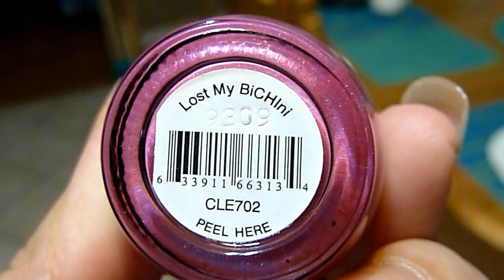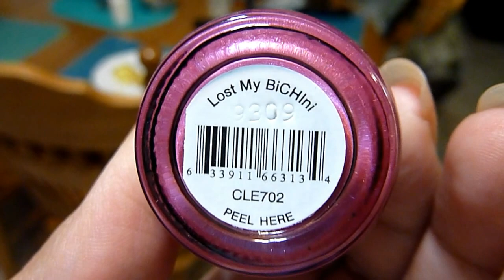CHI ceramic nail lacquer polish Lost My BiCHIni CLE702 for sale on ebay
( Item number: 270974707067 ) For sale on ebay is this brand new, unopened bottle of CHI nail polish Lost My BiCHIni CLE702 is a wonderful shade of pink with a slightly purple hue. It's a gorgeous color, perfect for summer. Look for ebay seller 81esanchez

CHI Ceramic Nail Lacquer is the most revolutionary nail lacquer in the industry and the latest in advanced American technology. This chip resistant lacquer utilizes CHI 44 Ceramic, Silk, and Nano Silver.

Trend setting shades in a variety of colors to fit everyone's personality.  Nail Lacquer is an accessory!  Show off your perfectly polished tips and toes by wearing your favorite color!

Features
 Patented long lasting wear formula
 CHI 44 Ceramic for added strength and durability
 Silk for added shine and ease of application
 Nano Silver kills bacteria and fungus
 UV Protection to help against color fading and keep color fresh
 No harmful ingredients like Formaldehyde, Toluene and DBP

Directions

Apply a thin coat of nail lacquer on nail.  Wait 5 minutes, and apply another coat if needed.  For best results use CHI base and top coat.